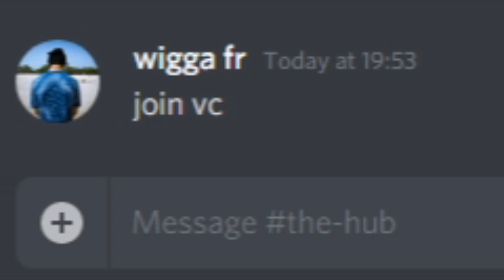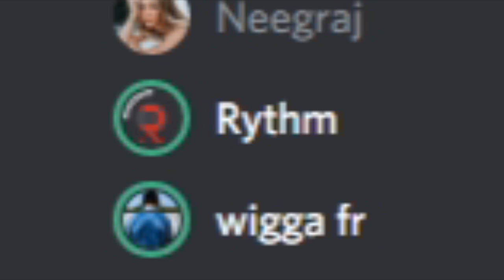Testing Out Bots On Discord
This is the greatest music of all time.